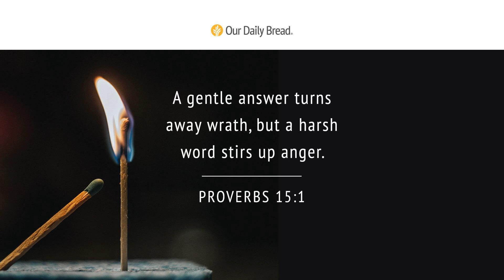Difficult People | Audio Reading | Our Daily Bread Devotional | April 21, 2021